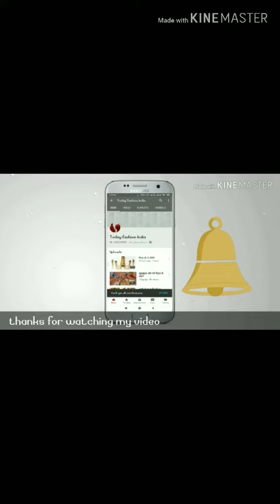इस तरह से करें कटिंग